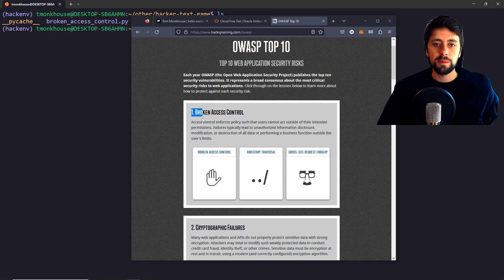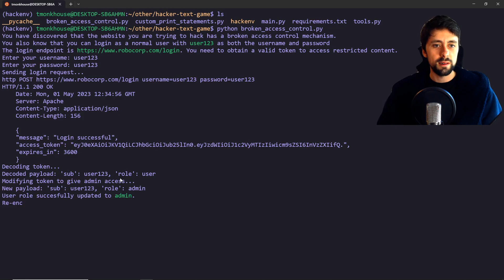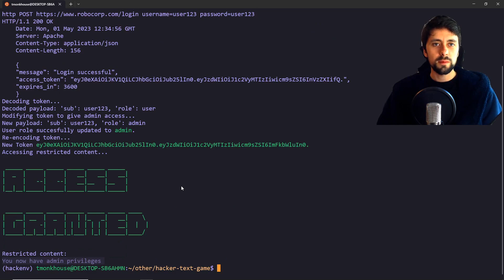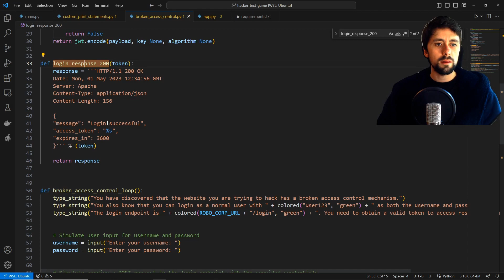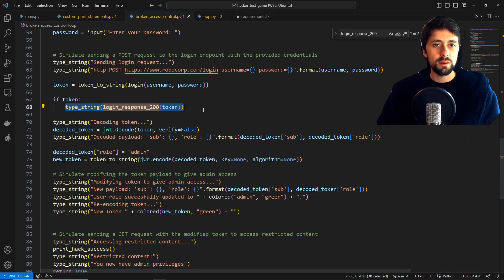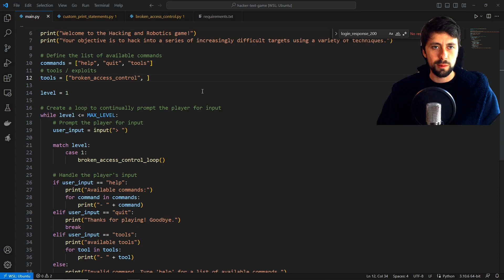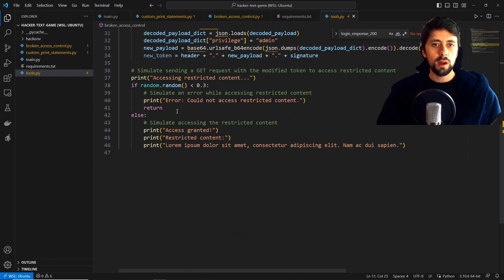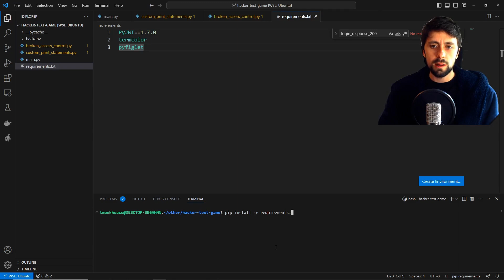Python Text Based Hacking Game coding tutorial | P1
Code Access ❤️

Join me in my first video in this series as I develop an immersive OWASP10 Text Based Hacker Game using Python. In this episode, I showcase the first level, demonstrating its mechanics and gameplay. Experience the thrill of solving puzzles, exploiting vulnerabilities, and honing your hacking skills. Follow along as I share insights and coding techniques to create an educational gaming experience. Don't miss out on this captivating journey into cybersecurity and game development. Watch now and start building your own OWASP10 Text Based Hacker Game

In this first video I demonstrate how to exploit broken access control to escalate your privileges to hack a server in this text based game.